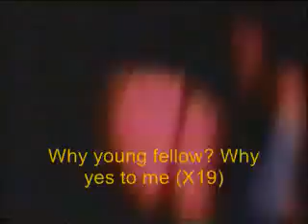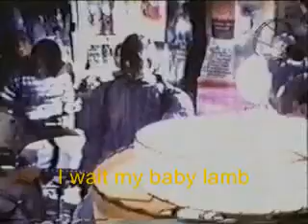Sliver music video backwards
The video says it all! Enjoy!